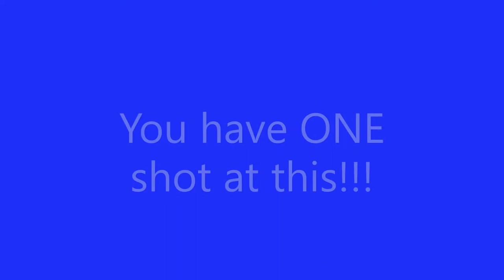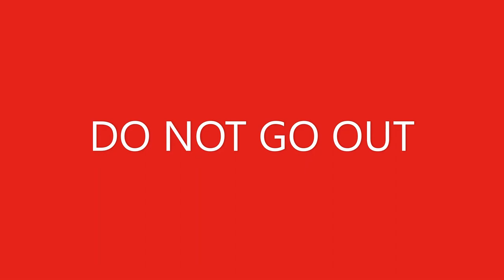CDYS Youth Council Video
Hi Everyone,
Kellianne a member of our CDYS Mallow Youth Council would like to share the importance of Social Distancing and Self Isolating during this time of Covid-19. We all have a part to play in preventing the spread. Well done Kellianne.
Please give it a watch and share.